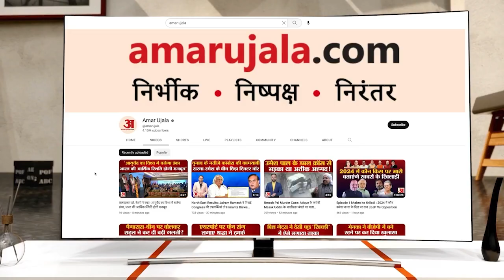India-China Relations: असदुद्दीन ओवैसी के चीन वाले बयान पर मचा सियासी बवाल पीएम पर साधा निशाना